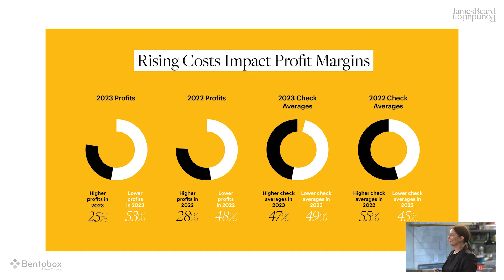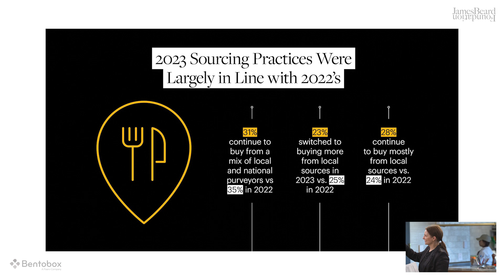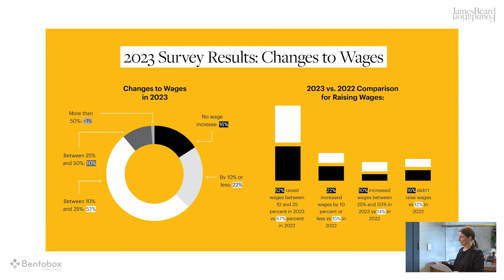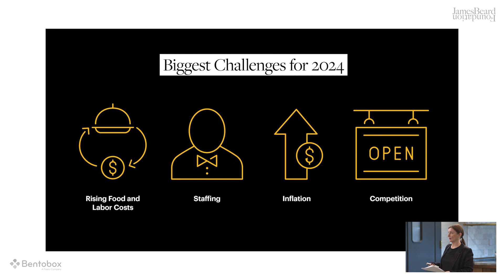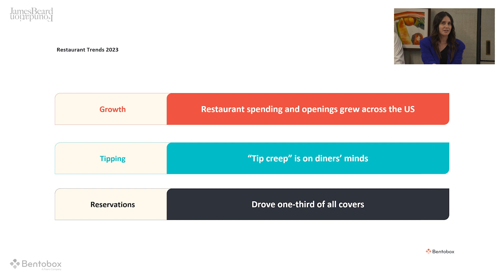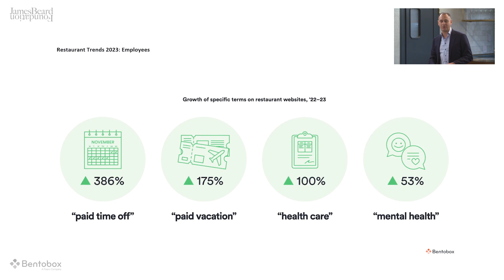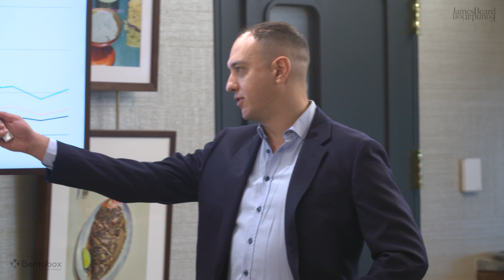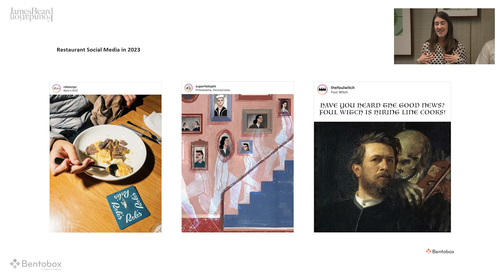Our Industry in 2023 and 2024: Insights From JBF and BentoBox’s Industry Reports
Presented on December 11, 2023 at Platform by JBF.

The James Beard Foundation and its partner BentoBox report on insights from the state of the restaurant industry in 2023 and a look at opportunities and pressure points for 2024 in preparation for the year ahead. This information-rich event begins with a presentation of the 2023 JBF Industry Report followed by the findings of the 2023 BentoBox Restaurant Trend Report.

Presenters:

Anne E. McBride, Ph.D., Vice President of Programs, James Beard Foundation
Krystle Mobayeni, Co-Founder, BentoBox, and Head of Restaurant Solutions, Fiserv
Andy Berman, Director of Business Strategy for Restaurant Solutions, Fiserv
Lenny DeFranco, Senior Content Marketing Manager, BentoBox
Colby Kingston, Social Media Marketing Manager, BentoBox